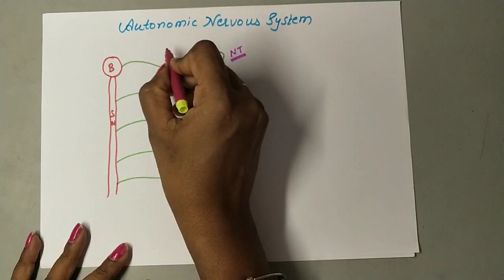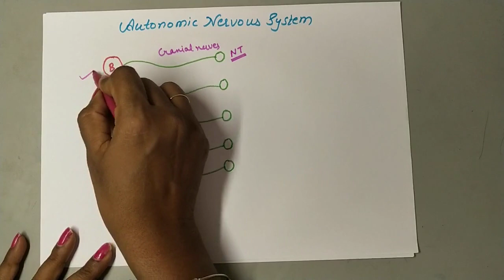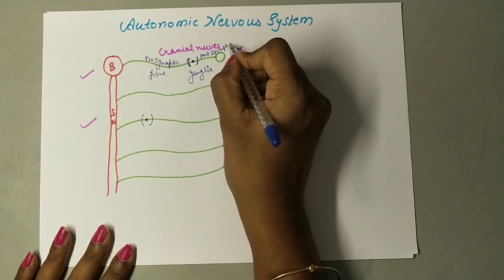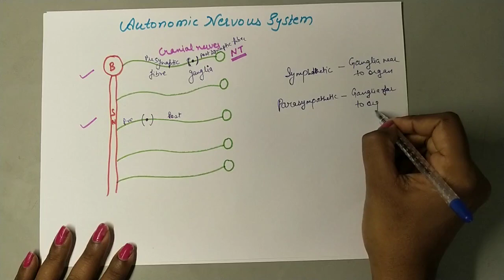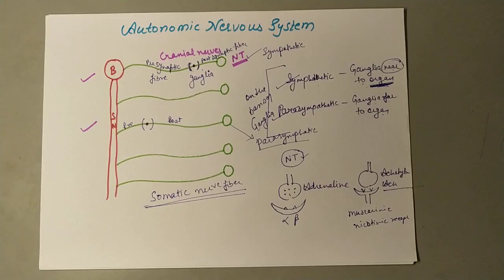Automonic nervous system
The autonomic nervous system is the part of the nervous system that supplies the internal organs, including the blood vessels, stomach, intestine, liver, kidneys, bladder, genitals, lungs, pupils, heart, and sweat, salivary, and digestive glands.

The autonomic nervous system has two main divisions:

Sympathetic
Parasympathetic